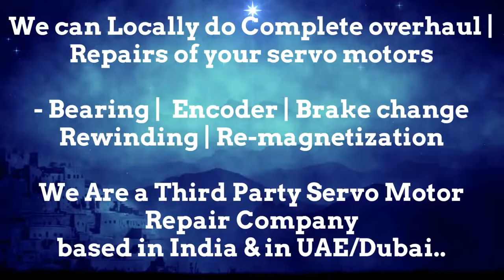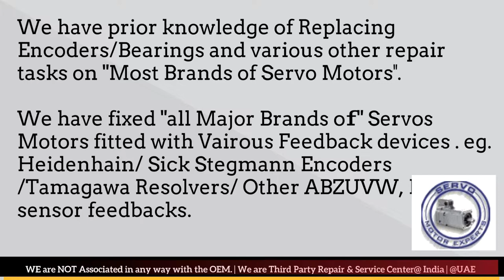Haas Automation CNC Siemens,Motor repair pune,CNC machine troubleshooting,repairstepper motor